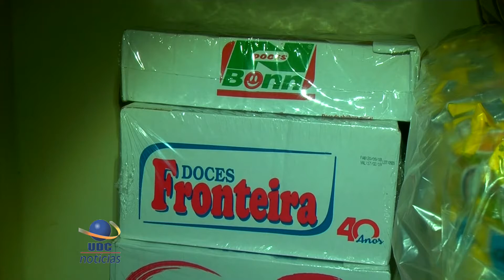UDC NOTICIAS 26 11 2018 2 BLOCO 1 PGM